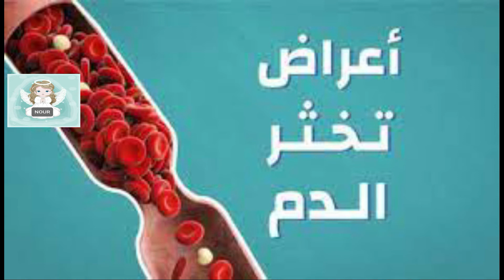اسباب تخثر الدم عند الحامل وطرق الوقاية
اسباب تخثر الدم عند الحامل وطرق الوقاية | Blood clotting in pregnant women
❤️ قناة منوعات نور nour ❤️
أسباب تخثُّر الدم عند الحامل
يُعَدُّ تخثُّر الدم إحدى المشاكل الصحِّية الشائعة خلال فترة الحمل، خاصّةً في الفترة الأولى، وفي ما يأتي ذكر بعض من العوامل التي قد تلعب دوراً في زيادة خطر الإصابة بتخثُّر الدم خلال الحمل:[١]

المعاناة من زيادة وزن الجسم.
السفر لمسافات طويلة خلال فترة الحمل.
الخضوع للجراحة القيصريّة.
وجود أقارب يُعانون من الخثار الوريديّ العميق.
تجاوز سنِّ الخامسة والثلاثين.
قِلَّة الحركة لفترات طويلة.
التدخين، أو التعرُّض للتدخين السلبيّ بشكل مُتكرِّر.
حدوث مضاعفات خلال الحمل أو الولادة.[٢]
الإصابة بأنواع مُعيَّنة من المشاكل الصحِّية، مثل: مرض السكَّري، أو أمراض القلب والرئتَين.[٢]

أعراض تخثُّر الدم عند الحامل
تُوجَد بعض من الأعراض التي قد تظهر نتيجة الإصابة بالخثار الوريديّ العميق، ومنها ما يأتي:[٢]

ظهور أعراض الإصابة بجلطة الرجل، أو المعروفة باسم الوريد الخثاريّ العميق، ومن هذه الأعراض:
الشعور بألم، أو زيادة حساسيّة الجزء المُصاب للَّمس، وهو غير ناتج عن التعرُّض لإصابة مُعيَّنة.
ملاحظة انتفاخ الطرف المُصاب.
تغيُّر لون الجلد في المنطقة المُصابة، واحمرارها، وزيادة حساسيّتها للَّمس.
أعراض الإصابة بالانصمام الرئويّ، ومن أكثرها شيوعاً:
الإصابة بسُعال مصحوب بخروج الدم.
مواجهة صعوبة في التنفُّس.
الشعور بألم في الصَّدر يزداد سوءاً عند السُّعال، أو التنفُّس بعمق.
المعاناة من عدم انتظام نبض القلب، أو زيادة سرعة النبض أكثر من المُعتاد.

مخاطر تخثُّر الدم عند الحامل
قد يُؤثِّر الخثار الوريديّ العميق بخطورة خلال فترة الحمل، ويكون ذلك بعِدَّة طُرُق مُختلفة، ومنها:[١]

الإصابة بالجلطة الدماغيّة.
تكوُّن الخثرات الدمويّة في المشيمة.
المعاناة من الانصمام الرئويّ.
الإصابة بالنوبة القلبيّة.
حدوث الإجهاض.

الوقاية من تخثُّر الدم عند الحامل
هناك عِدَّة نصائح يُمكن اتِّباعها للوقاية من حدوث تخثُّر الدم خلال الحمل، ومن هذه النصائح يُمكن ذكر ما يأتي:[٣]

الحرص على مُمارسة النشاط الجسديّ بعد أخذ موافقة الطبيب.
إدراك وجود العوامل التي تزيد من خطر حدوث تخثُّر الدم خلال الحمل، ومعرفة التاريخ العائليّ المرضيّ للإصابة بتخثُّر الدم، وإخبار الطبيب بذلك.
إدراك الأعراض والعلامات التي تُشير إلى حدوث تخثُّر الدم خلال الحمل.
الحرص على تحريك الأرجل بشكل مُستمرٍّ عند السفر لمسافات بعيدة